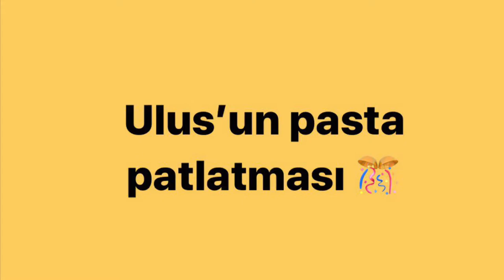Ulusun pasta patlatması | 04.10.2019 | Gold konsept | Ulus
Minik oğluşum Ulus için hazırladığımız pasta patlatması. Pasta ve süsleri eşimle beraber yaptık. Allah tüm cocuklarımızı korusun.